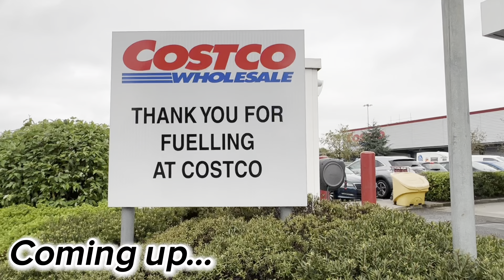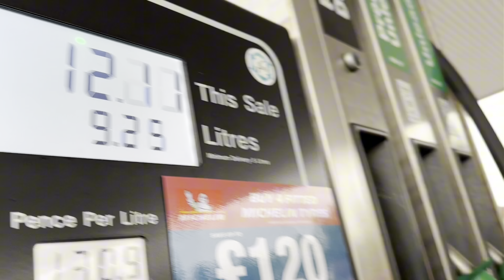CONFESSION OF AN “AWKWARD” INTROVERT CORPORATE WOMAN AND AN “UNUSUAL” LIFESTYLE VLOGGER | Joecy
As i grow older and continuously learn about myself, i am becoming more and more self aware and embracing my personality even more. I have taught myself to not act or perform in order to please or keep anybody because people who are meant to be in my life will appreciate me for who I am, and will be  intentional about me and mine just as I will be for them.

I am an INTROVERT, but I have my people and I won’t stop talking when I am around them because I feel most comfortable when I am with the people who see me and appreciate me for who I am 🫶🏽.